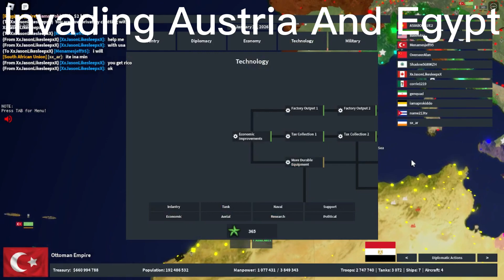Turkey Forms Ottoman Empire (Rise Of Nations)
I Play As Turkey And Form Ottoman